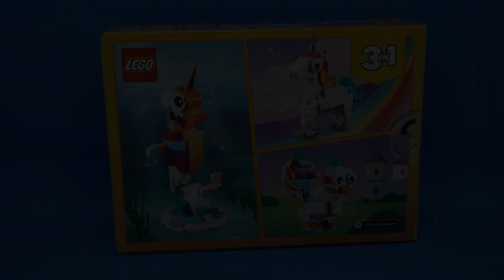LEGO® Creator Magical Unicorn | 31140 | Stop Motion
Timestamps:
0:00 Intro
0:13 Build
1:00 Presentation